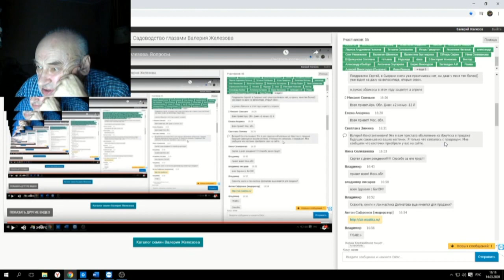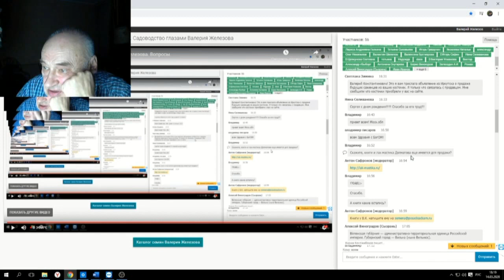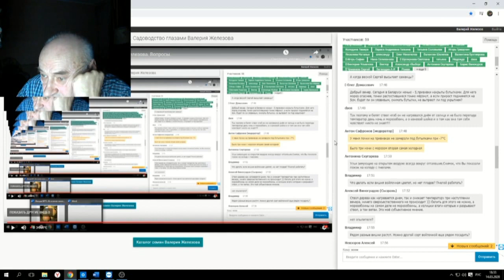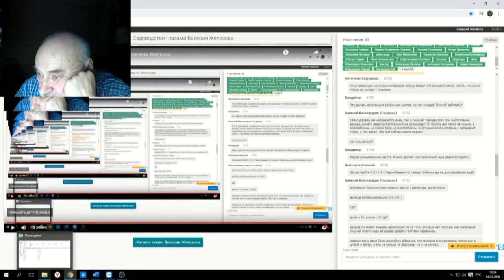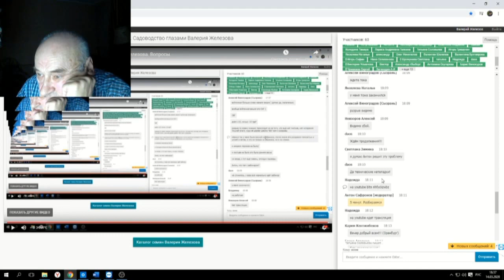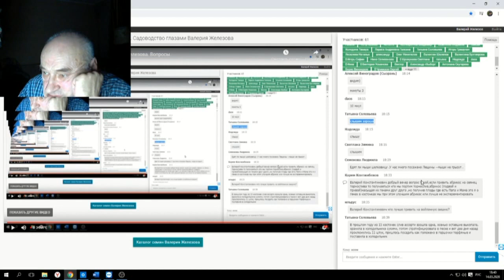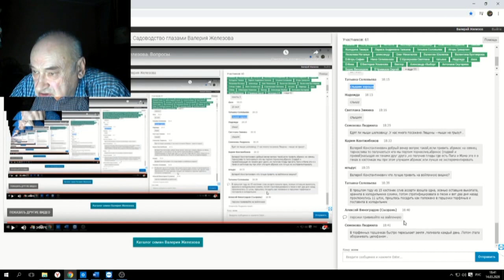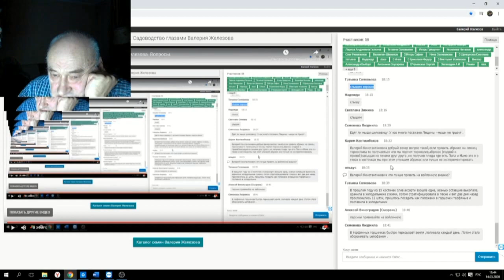71 ч 03 Ответы на вопросы в ЧАТЕ